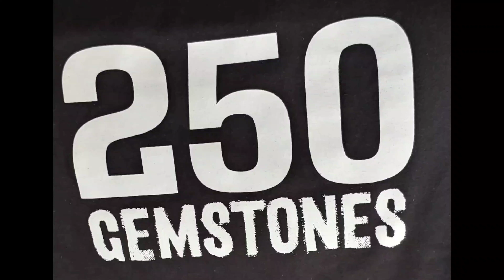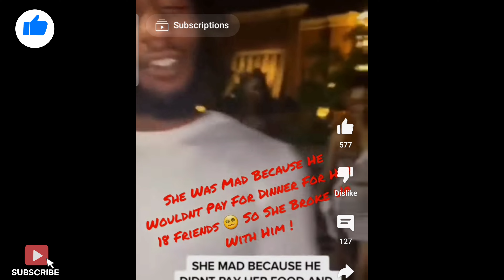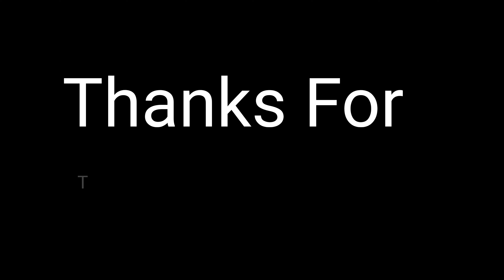*Reaction* Woman Dumps Boyfriend After He Refused To Pay For 18 Of Her Female Friends. 🧐🫣🤧💰